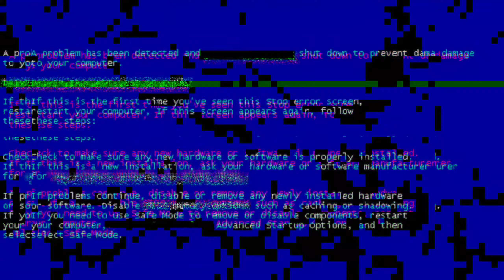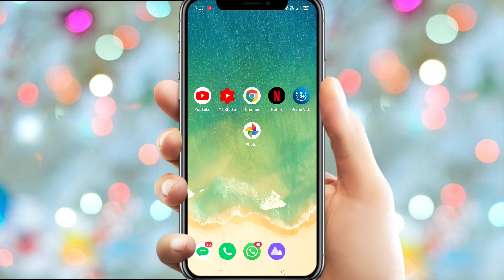How to copy text from image in telugu || Logical brain BharadwajSai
Hi friends 👋
This is BharadwajSai
You are watching logical brain BharadwajSai channel
In this video I am going to tell you an interesting trick to copy text from image